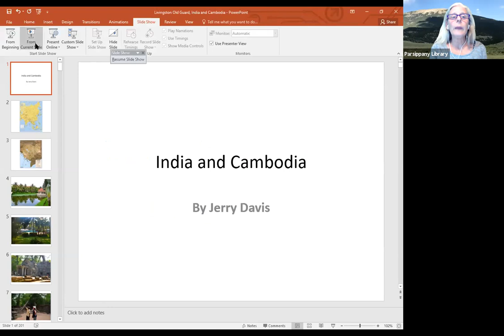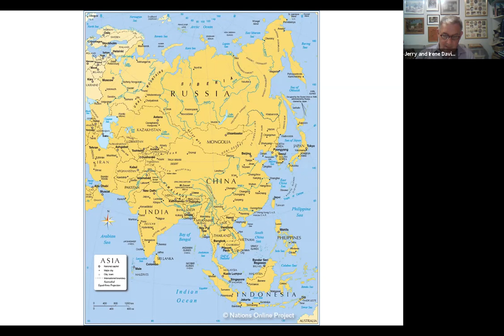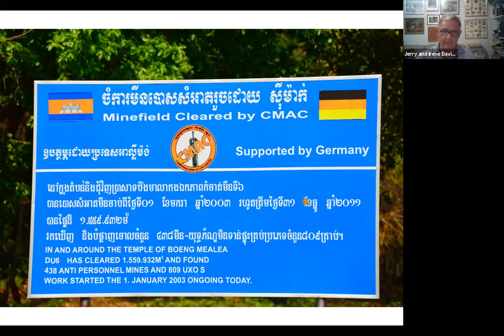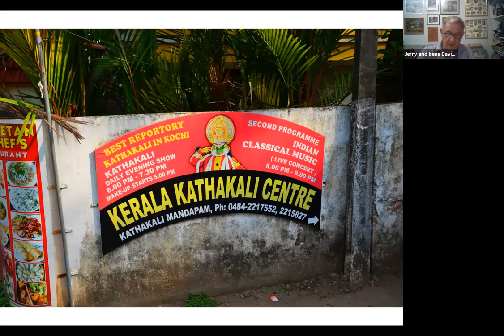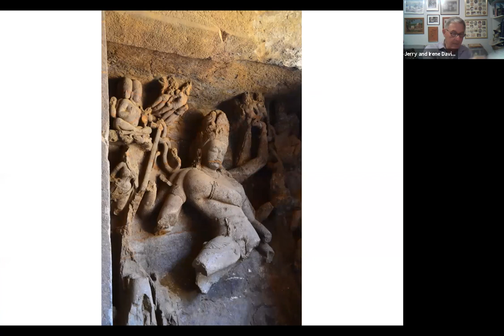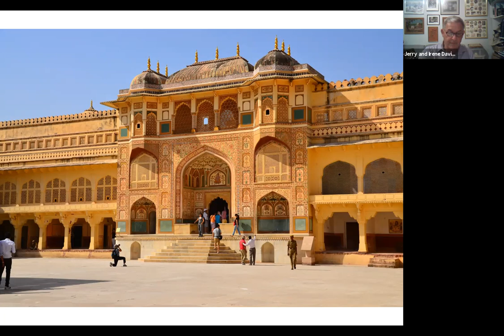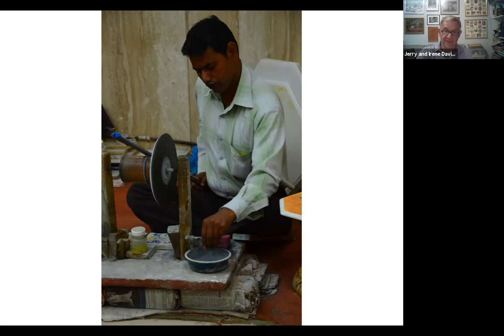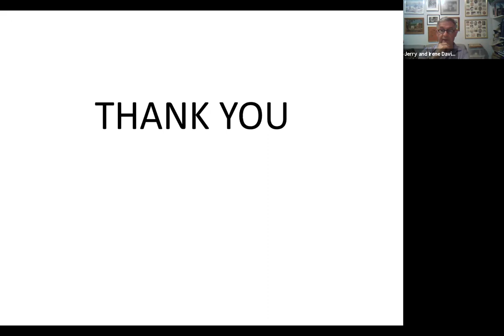India and Cambodia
Jerry Davis, the world traveler, brings us India and Cambodia